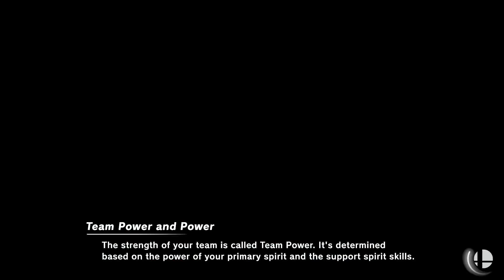PlayVs Fall 2024 Regular Season wk7: Permafrost Alpha vs MUHS Smash Bros A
Vs Marquette University High School

0:12 - Series 1: Alantis vs K.Rool
8:03 - Series 2: Cheez vs Yoshi